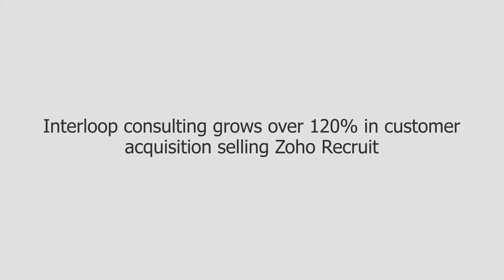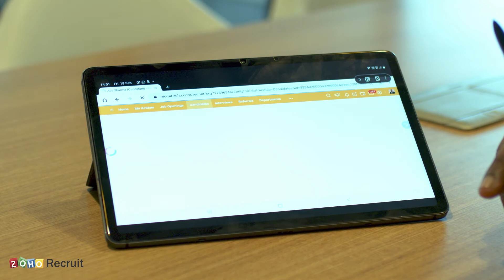Interloop consulting grows over 120% in customer acquisition selling Zoho Recruit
Watch Interloop Consulting talk about how Zoho Recruit’s automation makes hiring easier across verticals, including campus hiring, corporate HRs, and staffing agencies.